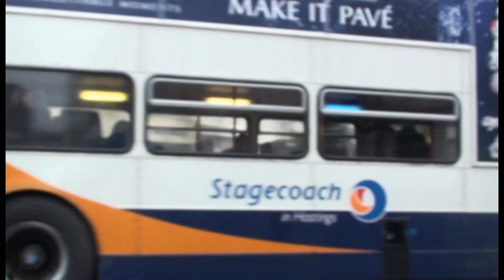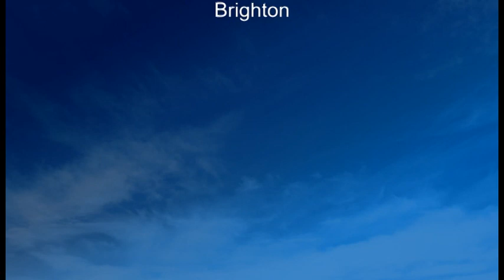BUSFLIX 099 East Sussex November 2014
Filmed in Hastings, Eastbourne, Uckfield, Lewes and Brighton.

Features buses from Stagecoach, Sussex Bus, Brighton & Hove, Metrobus and Compass Bus.